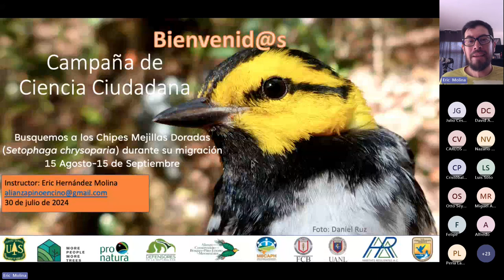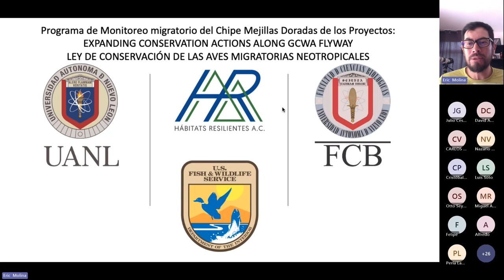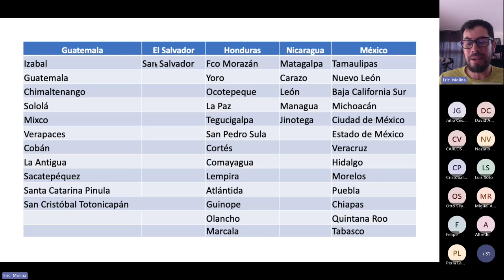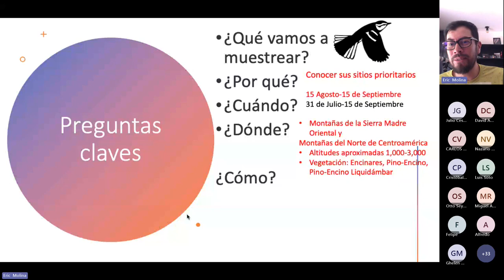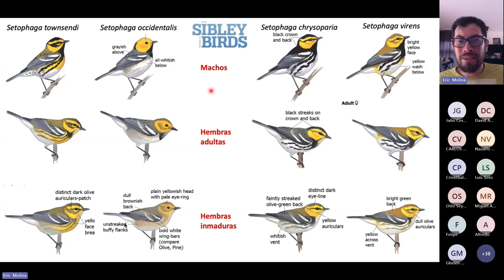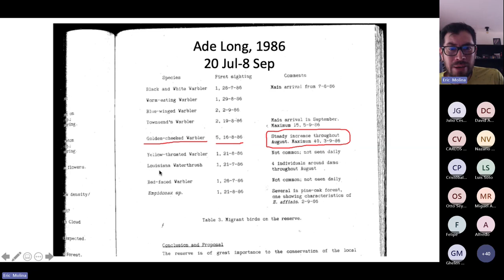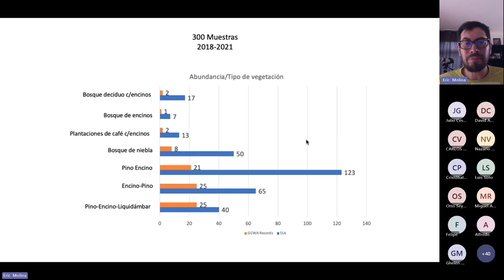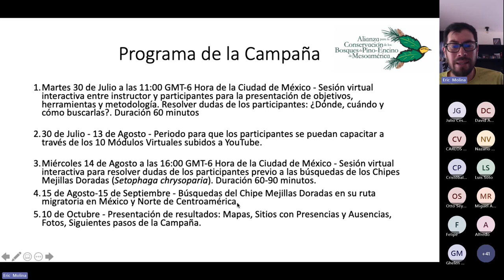Campaña de Ciencia Ciudadana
Busquemos los Chipes Mejillas Doradas (Setophaga chrysoparia) durante su migración.